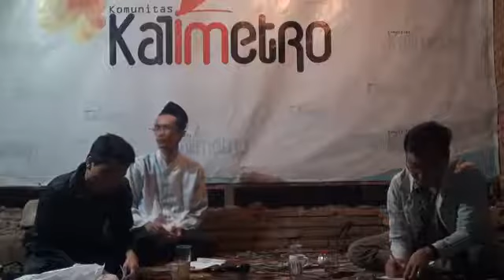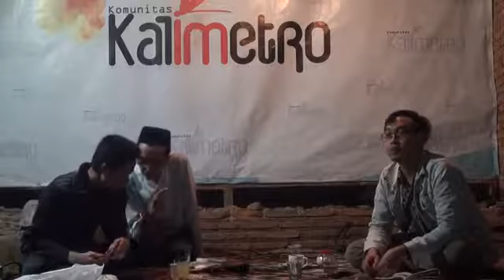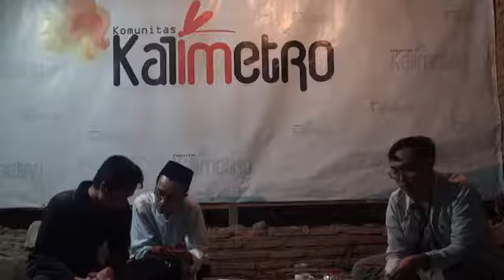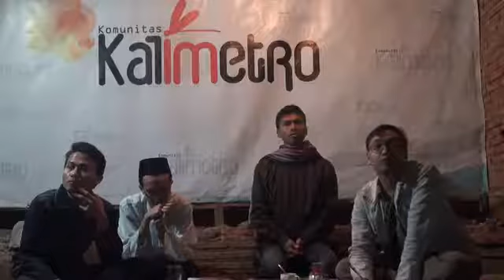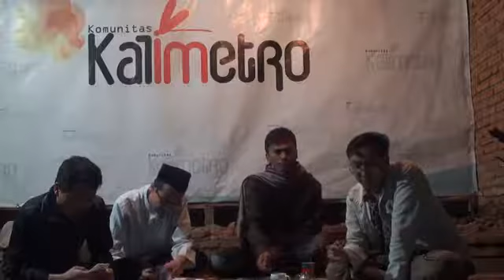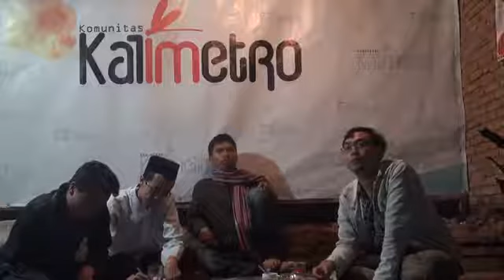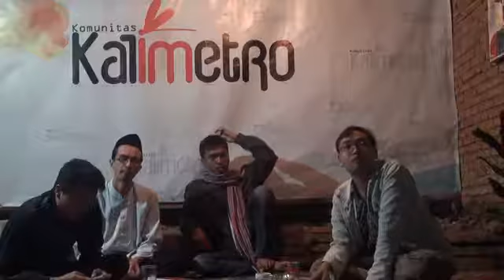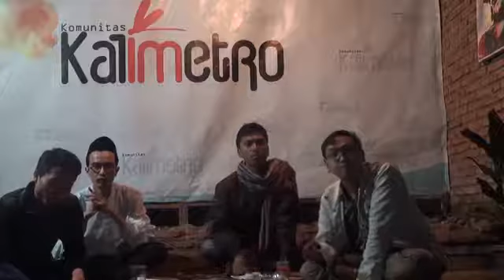Diskusi kerakyatan bersama Gus Mohammad Al- Fayyadl